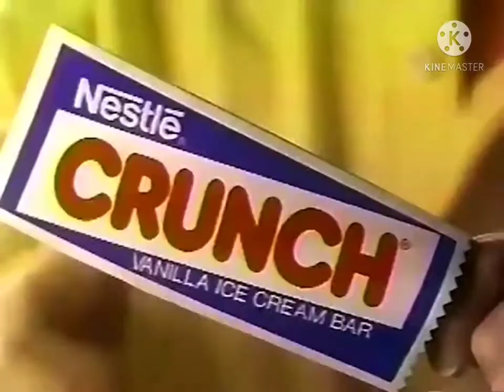Nestlé Crunch Ice Cream bar Commercial 1987